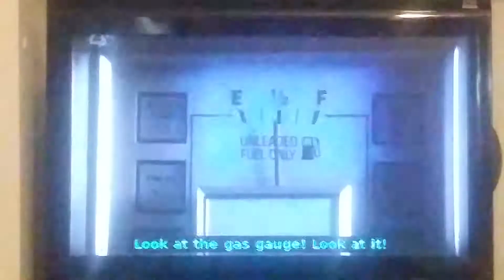The Goldbergs: Erica's So Mad At Murray.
Taken from The Goldbergs, Season 2, Episode 13, Van People, Air Dated on February 18, 2015 and Production Code: 213.